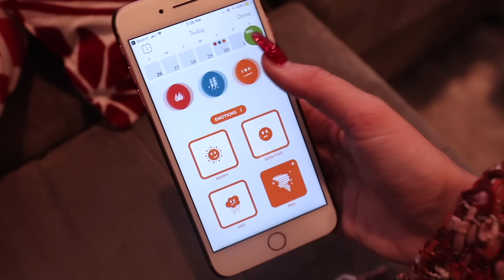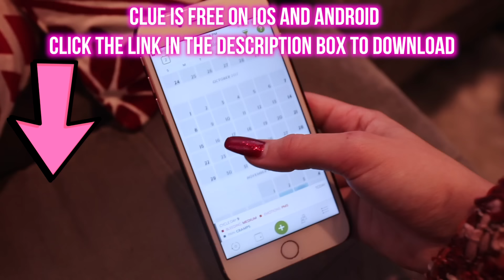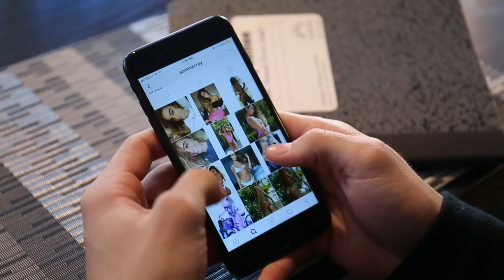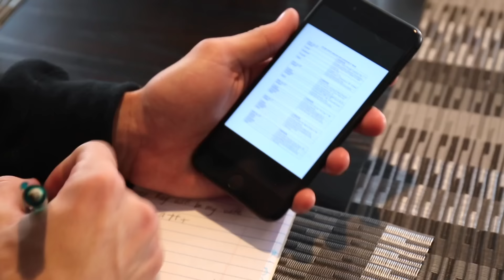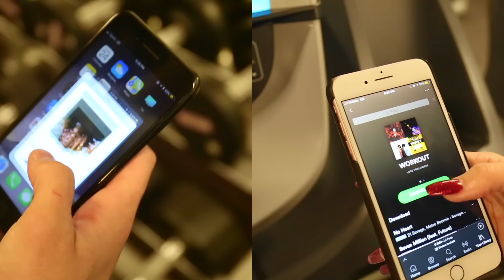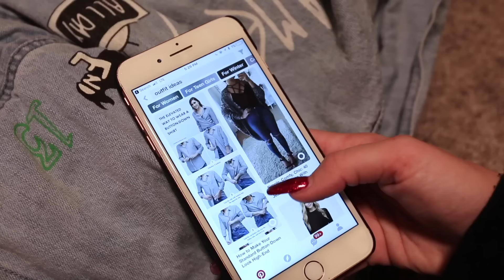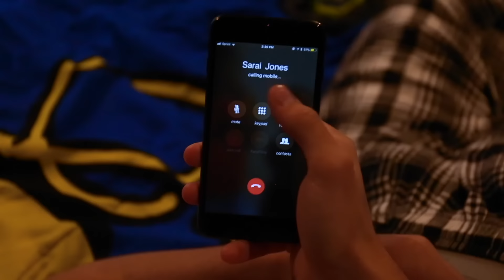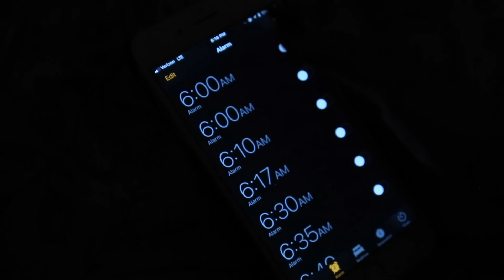Guys Vs. Girls Back to School Night Routine! | Krazyrayray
THUMBS UP FOR MORE GUYS VS. GIRLS VIDEOS!!